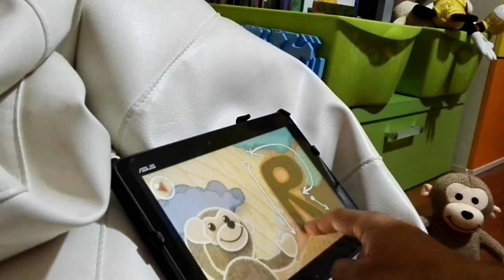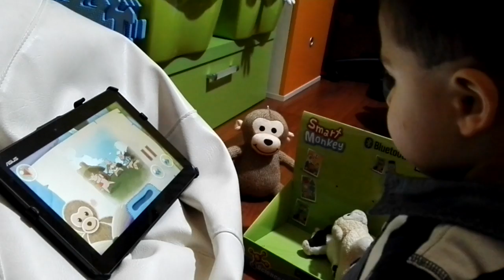Smart Monkey Science4you - Guilherme a jogar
Com a aplicação para Android e com o macaco de peluche, o Guilherme diverte-se com as várias opções que este brinquedo da Science4you permite